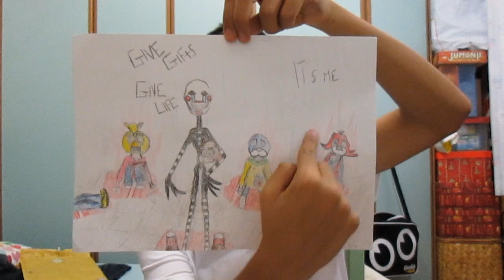ALTRE FAN-ART-Vlog#21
Ragazzi la pizza è tutto quello che posso dire XD